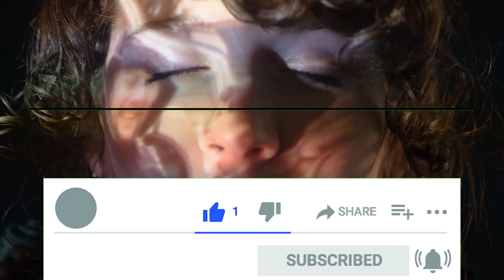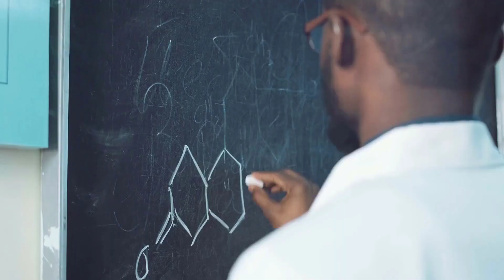10 نصائح للاستيعاب السريع وحفظ المعلومات بسرعة اثناء المذاكرة قبل الامتحانات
يختلف مستوي الذاكرة من شخص لأخر حيث يمتلك بعض البشر ذاكرة قوية جدا والبعض الاخر يمتلك ذاكرة ضعيفة .
وتعتبر الذاكرة واحدة من اهم المهارات  فهي مخزن المعلومات لدي الانسان التي يحتاجها الطلاب خلال المراحل التعليمية وبالاخص قبل الامتحانات .

ودلوقتي هقولك اهم النصائح للاستيعاب السريع وحفظ المعلومات بسرعة

في كثير من الأحيان نشعر أننا نهدر المعلومات التي نعرفها ، ولكنها سهلة وبديهية للغاية في كثير من الحالات ،
 خاصة بعد قضاء يوم شاق وبعد مرور الكثير من المعلومات خلالنا ، مثل عندما يشعر الطالب في نهاية اليوم ، وبعد قضاء وقت في الدراسة ، نسي كل المعلومات المحفوظة ،
يشعر الآن بالإرهاق والتعب والنعاس ويريد النوم ، لكنه لا يعرف ماذا يفعل. قد يشعر بعذاب الضمير إذا استسلم للنوم لاعتقاده أن هذا مضيعة للوقت ،
ويخشى أنه إذا استمر في الدراسة والمراجعة ينام ويتعب الآن أو حتى أثناء فترة الامتحان غدًا ، فهذا يمنعه من أداء الامتحان جيداً .. فماذا يفعل؟!

اولا النوم هو أفضل طريقة لتخزين المعلومات وتقوية الذاكرة
النوم في حد ذاته ضروري للحفاظ على المعرفة وترتيبها في الدماغ ، وتوضح الأبحاث  السبب.. النوم هو جزء أساسي من عملية التعلم
يجد الطلاب الذين لا ينامون بشكل كافٍ صعوبة في تذكر المعلومات ... لذلك من الجيد النوم بعد الدرس المكثف

يجب عليك النوم مباشرة بعد المذاكرة
يعمل الدماغ بشكل أفضل أثناء ساعات النوم عند حفظ المعلومات مقارنة بساعات اليقظة.
يشكل وقت النوم راحة للجسم بينما يستمر الدماغ في معالجة عمليات ما حدث خلال النهار ، وتتمثل هذه العمليات في تثبيت الذكريات والمهارات التي تم تعلمها خلال النهار ،
وبالتالي فإن النوم هو أحد أسباب مهمة لحماية وتقوية الذاكرة ؛ حيث أظهرت الدراسات أن النوم بعد تعلم معلومات جديدة يساعد الفرد على الاحتفاظ بالمعلومات التي تم تعلمها ،

أهمية الحصول على قسط كافٍ من النوم حتى يمر المخ بجميع مراحل النوم المختلفة المسؤولة عن التعلم وحفظ المعلومات الجديدة من خلال معالجة الذاكرة ،

حدد الهدف

يساعد تحديد الأهداف على تحقيقها أو إنجاز قدر كبير منها ، حتى لو كانت كبيرة ، حيث يساعدك ذلك على التركيز أكثر أثناء القراءة أو الحفظ ليمنحك مزيدًا من الإنتاجية في وقت قصير ،
على عكس بدء دراستك دون تحقيق أي شيء. الأهداف ، لتجد نفسك مستسلمًا للظروف التي تعارضك ، مثل إضاعة الوقت في أي إلهاء أو ملل قد يصل إلى حد الاستسلام للنوم ثم التأخير.

تمارين التنفس للاسترخاء

يساعدك  الاسترخاء ومن خلال ممارسة تمارين الاسترخاء تساعدك علي الحفاظ على التركيز والنشاط أثناء الدراسة ، بما في ذلك تمارين التنفس.
كيف تقوم بتمرين التنفس ،
اجلس على كرسي مريح ، أغلق عينيك ، ضع يدك على معدتك وخذ نفسًا عميقًا ، عد إلى 4 لحبس أنفاسك ، ثم عد إلى 4 مرة أخرى ، ثم ازفر ببطء شديد ، كرر التمرين 8 أو 10 مرات.

هذا التمرين له فوائد متعددة ، منها زيادة تدفق الأكسجين إلى الجسم ، وتجديد النشاط ، وتنشيط الدورة الدموية التي تساعد على تحفيز الناقلات العصبية ،
مما يحسن التركيز والانتباه ، ولكن يجب ممارسته على مدار اليوم ، في أكثر من جلسة للدراسة ، قبل النوم وبعد الاستيقاظ لتحقيق أفضل فائدة منه.

تأكد من فهم ما يقرأ قبل الحفظ: عند بدء الدراسة ؛ يجب فهم القراءة بشكل صحيح. يساعد هذا الذاكرة على استحضار المعلومات ،

اختر المكان المناسب للدراسة
1- اختر مكانًا هادئًا في منزلك مخصصًا للدراسة ، به إضاءة جيدة وتهوية مناسبة.
2- تخلص من مصادر الإلهاء المباشرة. لتحقيق أقصى استفادة من وقت الدراسة ، تأكد من أنك لست محاطًا بأي عوامل تشتيت قد تزعجك.
 قم بإيقاف تشغيل التلفزيون والراديو والكمبيوتر ، وخذ هاتفك والقراءة الترفيهية وألعاب الفيديو
3- ابتعد عن مكان نومك عند المذاكرة وعدم المذاكرة وأنت مستلقي على السرير.

- كتابة المعلومات اثناء الحفظ والمذاكرة
أثبتت دراسة أمريكية حديثة أن الكتابة بالقلم تحافظ على المعلومات في الذاكرة على المدى الطويل.
وحيث أن تكرار كتابة الكلمات والمعلومات ؛ يساعد في تثبيت المعلومات في الذاكرة ؛ وبالتالي ، تذكرها بشكل أسرع.

- اللجوء الي التكرار لتثبيت الحفظ
التكرار هو طريق السلف في الإنجاز والإتقان ، وما ورد عنهم في التكرار المحفوظ والمرتو ليس شكلاً من أشكال الخيال. إنها حقيقة ثابتة من أجل الاتقان

يجب نقل الحفظ من الذاكرة المؤقتة في بداية الدماغ إلى الذاكرة الدائمة في الجزء الخلفي من الدماغ

- أخذ استراحة أثناء الدراسة
يجب على الطالب أن يأخذ فترات راحة أثناء الدراسة ؛ لأن الدماغ مثل العضلات يحتاج إلى الراحة ، لذلك تنظيم وقت الدراسة وتقسيمها إلى فترات زمنية محددة ،
 وتحديد وقت للراحة بينهما ، لان المخ يجب ان يرتاح بعد كل 40 دقيقة من التركيز لكي يشعر المخ بالانتعاش ،
مما يجعل الطالب يستمتع بمواصلة الدراسة ، ويفضل تناول الأطعمة الصحية والمغذية ؛ لتعزيز عمل الدماغ وتنشيطه ،
 وتجنب تناول الوجبات الخفيفة مثل رقائق البطاطس المقلية ، ويوصى بشرب كمية كافية من الماء ؛ لزيادة التركيز

-تخلص من روتين المذاكرة ويجب الاستمتاع بالمذاكرة
مثل تغير المكان الذي تدرس فيه او تغيير موعد المذاكرة المعتاد . غالبا تكون الدراسة مملة للطالب كونه يفعل نفس الروتين بشكل يومي
فالطالب كل يوم يذاكر في مكتبه او غرفته - ولذلك يجب التخلص من الروتين بتغيير المكان وموعد المذاكرة اليومي